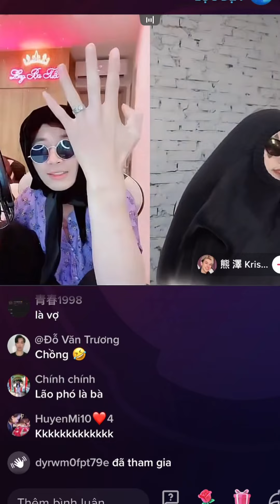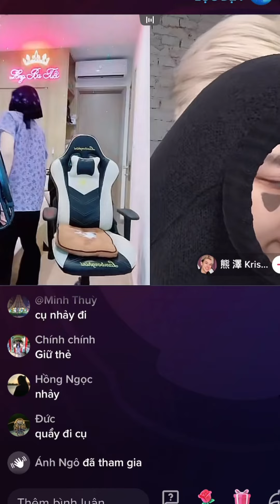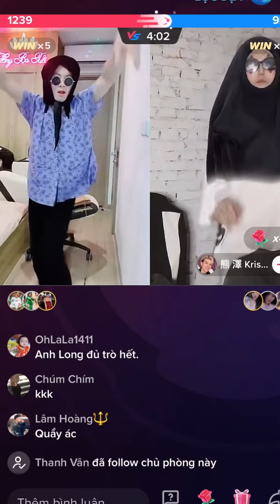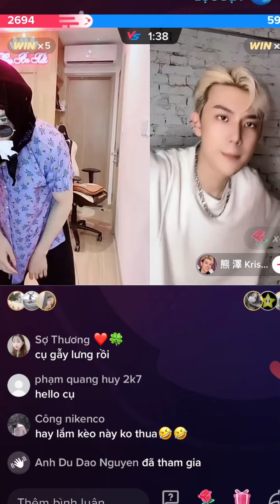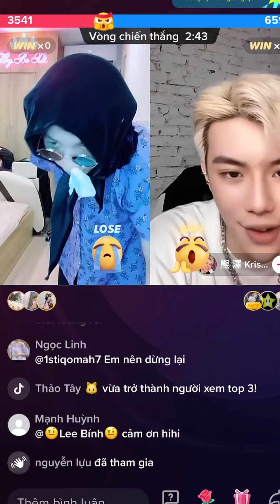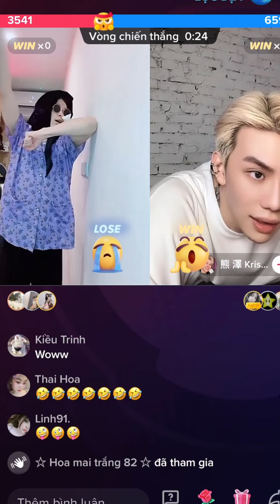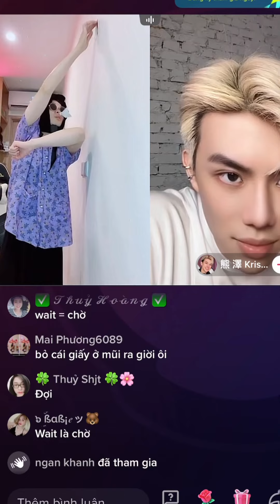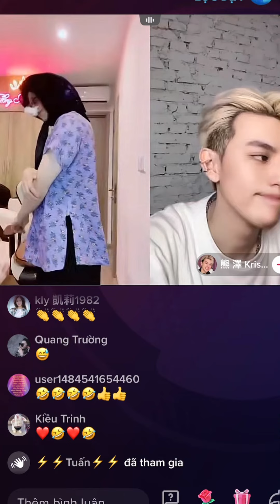Ông Kris và Bà Long